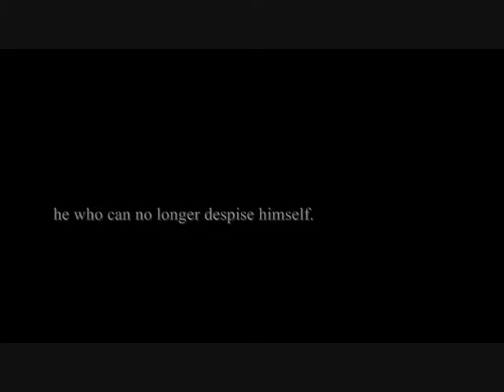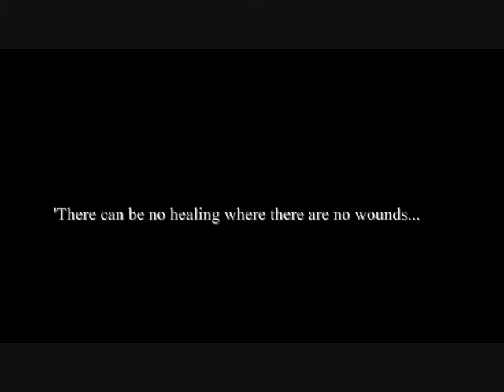GAIN AND MAINTAIN MUSCLE MASS WHILE LOSING FAT! (Part 1)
Alan Eltron Barrell reveals all; how he built and developed a natural bodybuilding physique on a 6'4 frame while keeping fat off and putting even more muscle on! Alan Eltron Barrell is a personal trainer and now author of the book 'Kit Cope Rides the High Country' out March 2012 available online at amazon.co.uk and amazon.com as well as in participating stores throughout the UK